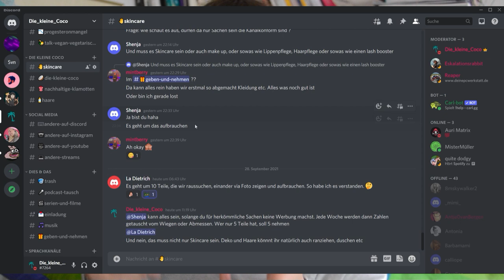Project 10 Oktober Das große Aufbrauchen